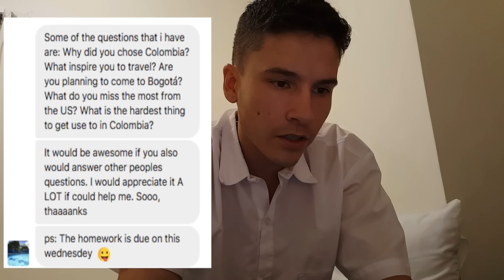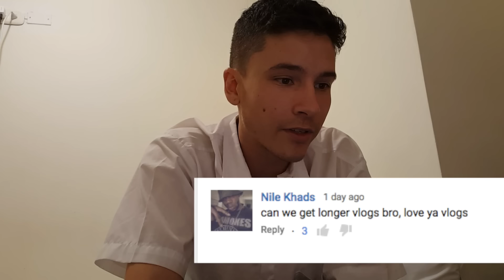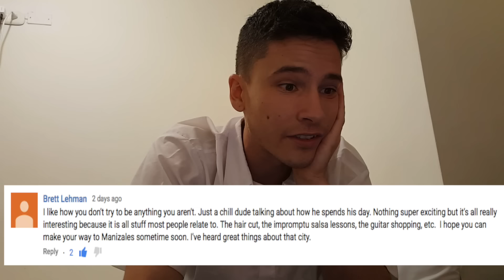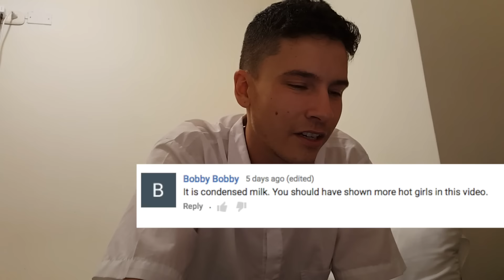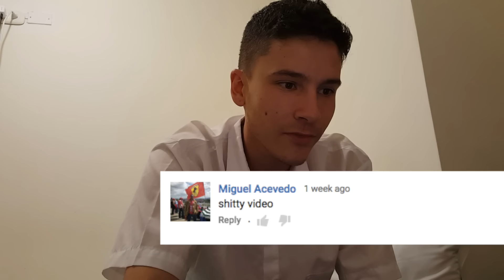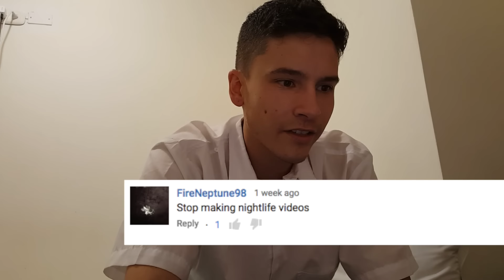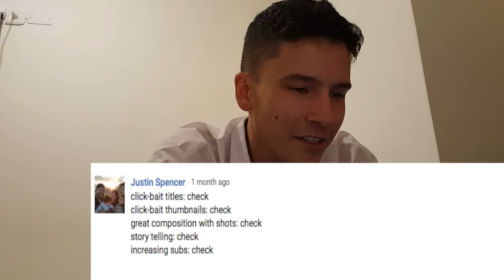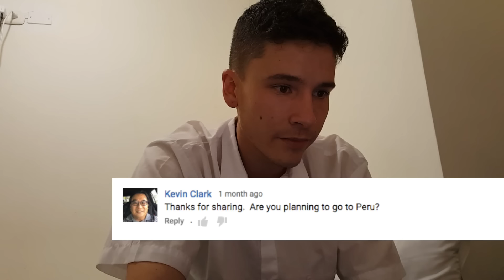Travel & Colombia Q&A | Reading Your Comments (SUBTITULADO)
I need help adding subtitles! If you are bilingual check out this video of mine for information

FAQs:
I record using my phone, a Samsung Galaxy Note 5
I am from Seattle
I spend $150-200 a week on daily living expenses in Colombia
The best way to get in touch with me is via my instagram or facebook page (below)

My first full length album, "Songs for My Father", is now on iTunes: